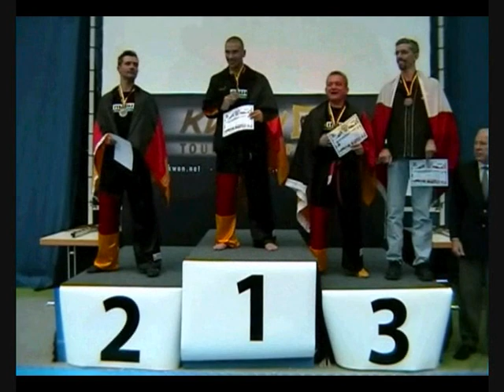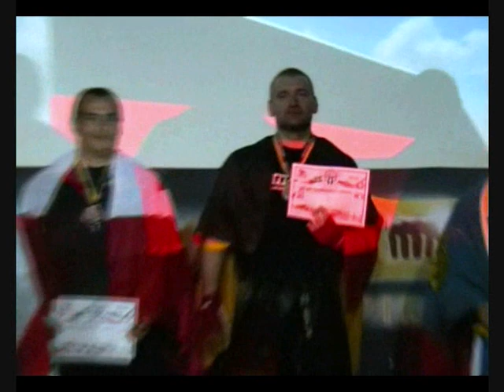Trailer_lang_WKA_WM_07_Kai Höfer_Weltmeister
WKA Kickbox WM 2007. Trailer der Kämpfe von Weltmeister Kai Höfer und seinem Zwillingsbruder Lars Höfer. Auch ein Kampfausschnitt von Thorsten Kornatzki ist zu sehen.